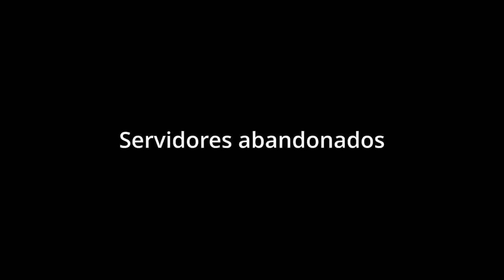3 Creepypastas ATERRADORAS para escuchar HOY en la OSCURIDAD (parte 50)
Hoy les presento el video "3 Creepypastas ATERRADORAS para escuchar HOY en la OSCURIDAD (parte 50)". Espero que les gusten las historias presentadas en este video. Si les gusta este video traeré más partes.
Créditos de las historias:
-20 Preguntas.
-Servidores abandonados.
No olvides ver más videos de mi canal, hay muchos de terror y miedo esperándote!
Bueno, yo soy Creepypastas de Terror y te invito al canal.
Encontrarás: creepypastas con voz real reales historias de terror de reddit, leyendas urbanas nuevas y cortas o largas en español psicológico japonesas o verdaderas historias de videojuegos o dibujos animados, puede que sean reales o sean ficticias con voz real, depende de tu criterio.